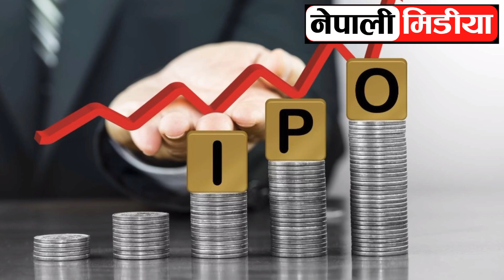Harpal khabar tv 🔴 nepali news | aaja ka mukhya samachar,nepali samachar live